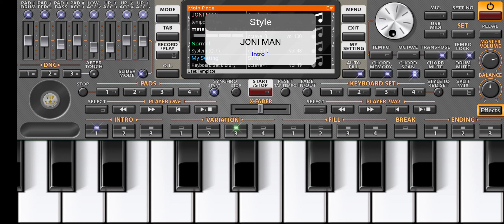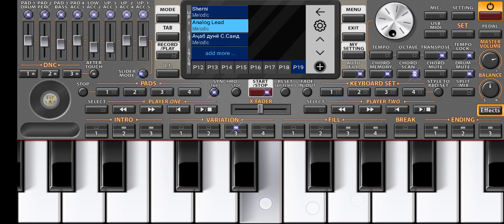Манижа Давлатова - дили дард манди маро ( org 2020 )